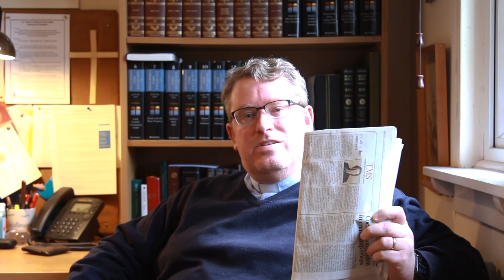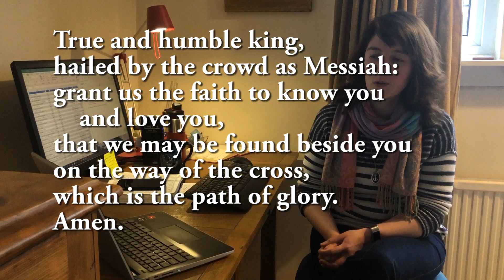05 04 20 Palm Sunday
Details of how to join the after service zoom meeting and access the downloadable children's resources can be found